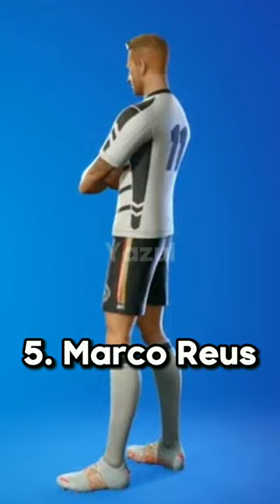Top 10 BEST Football Skins In Fortnite Chapter 4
SypherPK, Clix, Ninja, McCreamy, Kyro, Mongraal, MrSavage, Bucke, AussieAntics, Marrentm, Fresh, Lachlan, Lazarbeam, Ali-A, Benjyfishy, KenBeans, Jivan, Bugha

FNCS, FNCS Europe, FNCS NA East, FNCS NA West

Travis Scott, Creed, Creed 3, Michael B Jordan